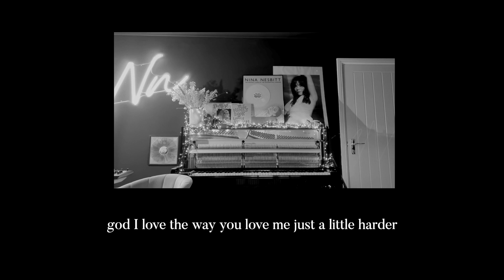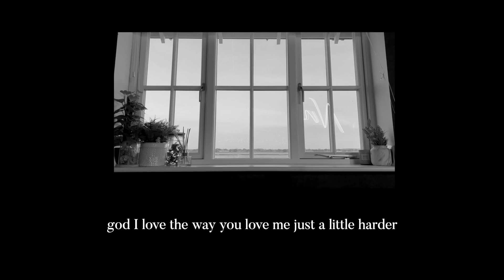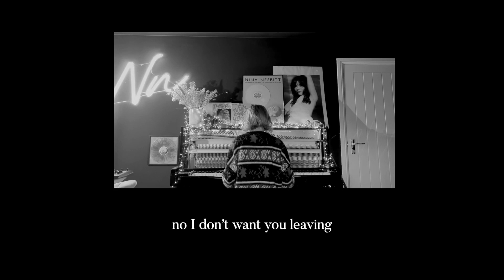Nina Nesbitt - Love Seasons (Official Lyric Video)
🏔️My new album, Mountain Music, is out!

Stay up to date with Nina Nesbitt's music, tours and exclusives

Lyric Video: Rose Lawrence

Lyrics:
you’ve been here
playing on my mind
on my mind this year
all the crazy nights we share
summer air
lying in your car
with the seats back
talking bout how I just can’t do without

all your drama and your darkness
god I love the way you love me just a little harder
than the others do
if it’s okay with you
I wanna give you everything that I got I never wanna be without, cause

baby I want you 365, no not just for the evening
and when the morning comes on by no I don’t want you leaving
I want your summer, spring, fall, winter
love seasons
oh

too many people in this generation, wanna give in
I wanna be the one to go the distance
cause I want you close
when i’m on my own
still thinking bout the way i’m falling for

love seasons
oh

I want your love seasons
I want all your love seasons,
oh

love seasons
oh

oh